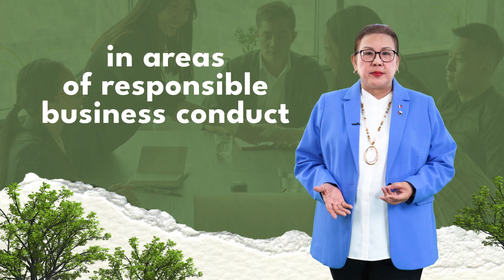WATCH: KAPATID Awards 2023 Chair Ms. Enunina V. Mangio invites you to join the NCE44!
Don’t miss the chance to learn from key business owners and government leaders and their ideas on managing sustainable businesses while ensuring employee-friendly policies as we highlight this year’s conference theme, “Human-Centered Transitions for a Just and Sustainable Workplace”. For the first time, we will also be joined by ILO Director-General Gilbert F. Houngbo as a speaker for the 4th Plenary Session titled, "Social Justice for All".

Join the 44th National Conference of Employers on 27-28 June 2023 at The Manila Hotel Fiesta Pavilion to take part in this momentous occasion.  Conference participation is bundled with FREE ECOP Services so register now!

Sign up for NCE44, with the theme “Human-Centered Transitions for a Just and Sustainable Workplace”, via this